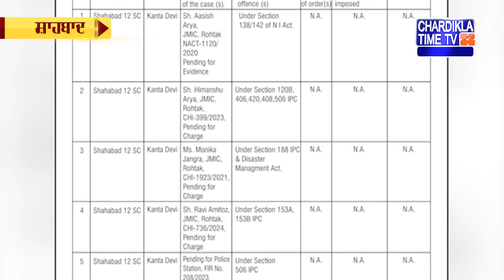Punjabi News Live Today | Punjabi Latest News Today | Top News | Chardikla Time Tv News